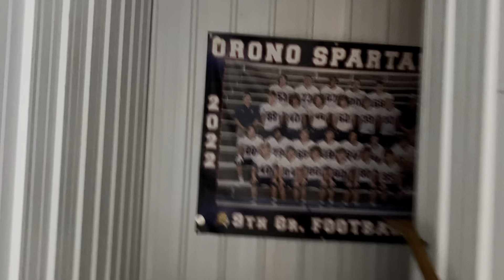Behind The Scenes & Bloopers | Alphadoom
As you can imagine, Alphadoom wasn’t filmed in one take. So here’s a bunch of hungry teenagers trying to finish recording a school project before sundown.